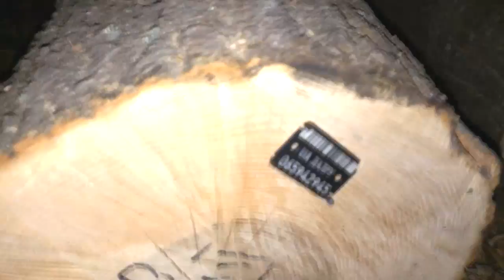08.11.2015, Рай-Еленовка, сплошная вырубка леса и сжигание ветвей в 4.5км от города, дышать нечем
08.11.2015, Рай-Еленовка, сплошная вырубка леса и сжигание ветвей в 4.5км от города, дышать нечем

В 4407 метрах от границы Октябрьского района г. Харькова за посёлком Олешки, южнее Рай-Еленовки и Коротыча вырублен значительный участок леса площадью на взгляд порядка 5 га.

По правилам ведения лесного хозяйства вырубка должна производиться после того, как сомкнутся кроны деревьев на соседней вырубке, производившейся около 5 лет назад. Так как лес никто не выращивал, бурьян не вырубал, соседний участок покрыт сорняками и редкой кустистой порослью, которая без участия человека поднялась от пней срубленных деревьев. До смыкания крон такими темпами ещё лет 5, так как сорняк мешает развиваться деревьям и поросль никто не прореживает.

Второе нарушение, особо актуальное этой сухой осенью, когда над Харьковом которую неделю стоит смог от сжигаемого мусора и твердотопливных отопительных систем, было допущено в виде сжигания всех ветвей деревьев. На участке более 10 кострищ диаметром от 3 м, некоторые из них до сих пор тлеют.

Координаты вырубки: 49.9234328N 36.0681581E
Карты:

Выбрали мэром древофоба - кушайте...